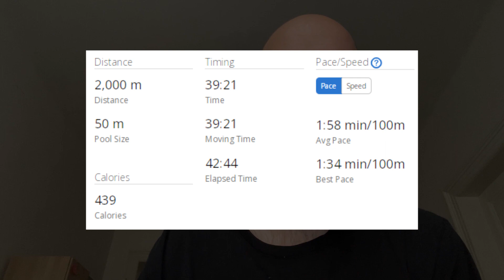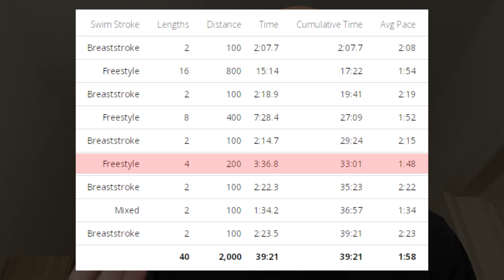VLOG410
Ahoj,

jednou týdně plavat se musí. Nejlepší jsou věci, co se člověk naučí v mládí, fakt .. Začlo mě to bavit!:)

Emil